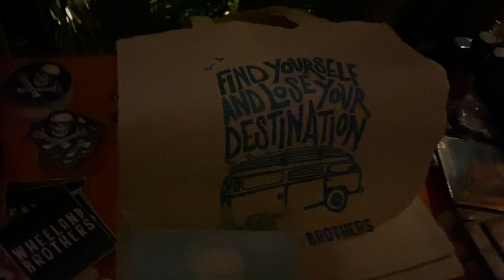Wheelin brothers Surfer girl Guanabanas